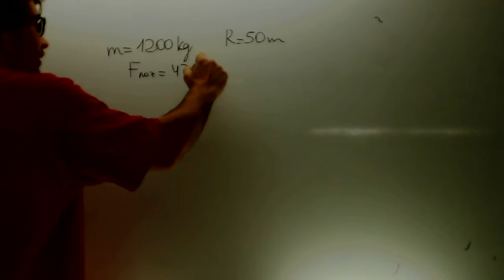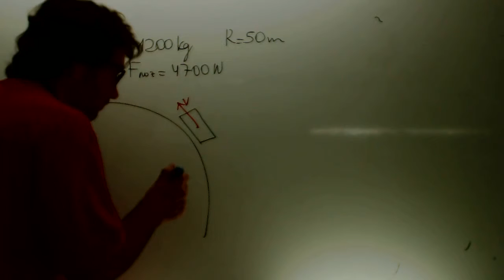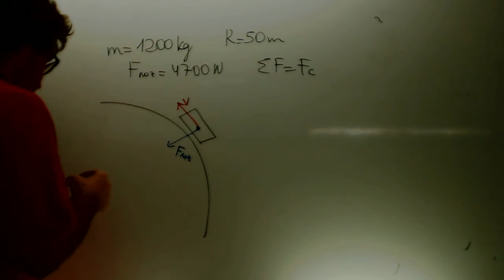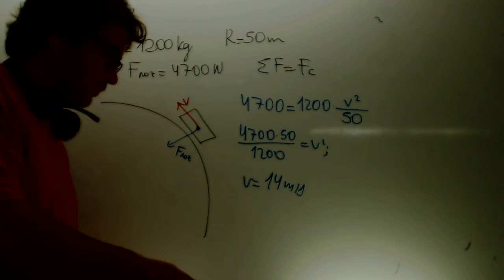Movimiento circular curva Velocidad minima Fisica 1 Bachillerato Academia Usero Estepona